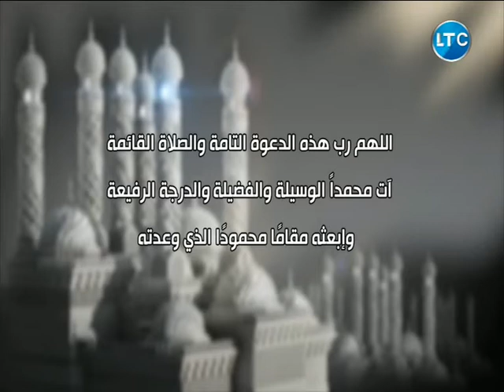Interview Dr.Mohamed at LTC Chanel 20-8-2018